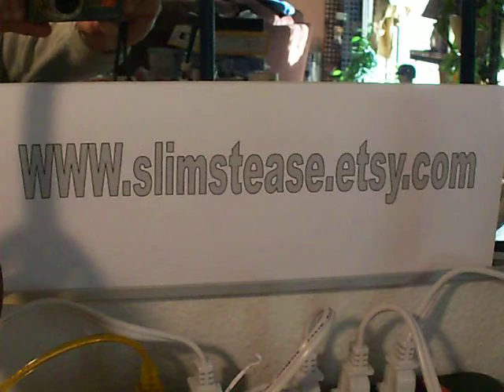new york yankees baseball table lamp major league mcfarlane